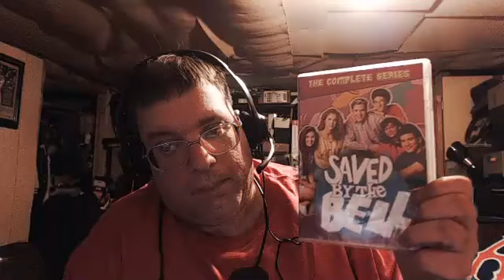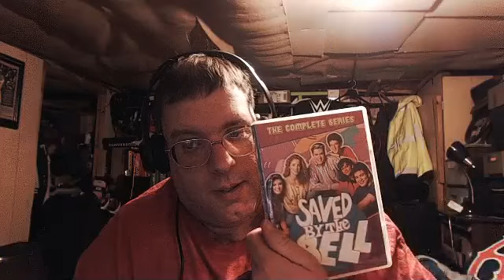WEML-TV, Channel 77 #43: Dustin Day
Paying tribute to 2 celebrity Dustins: Dustin Pedroia, who officially announced his retirement from Major League Baseball & Dustin Diamond, who portrayed Samuel "Screech" Powers from Saved By The Bell, has passed away at the age of 44 due to Stage 4 Lung Cancer.